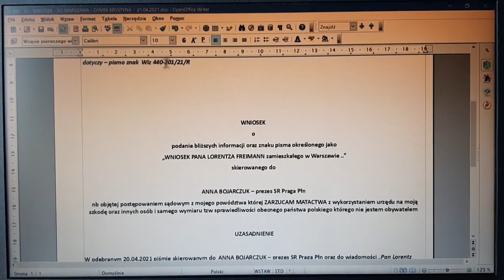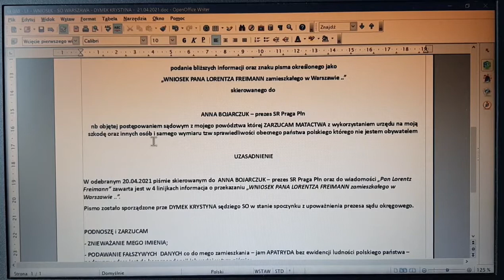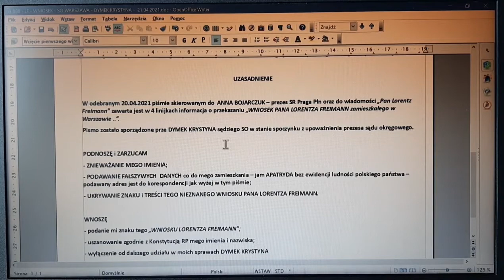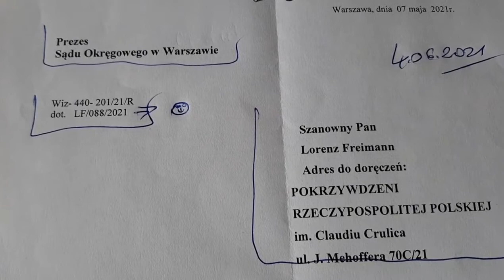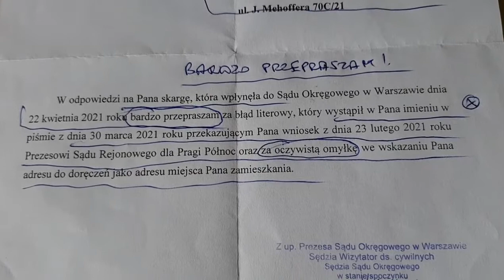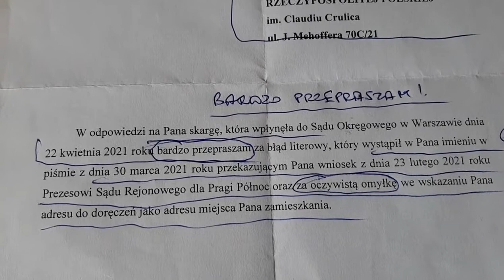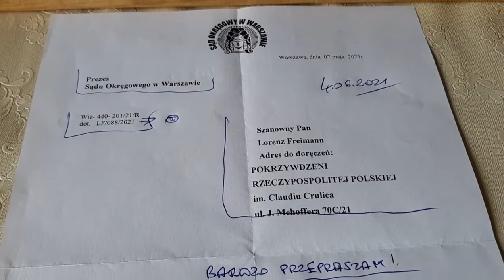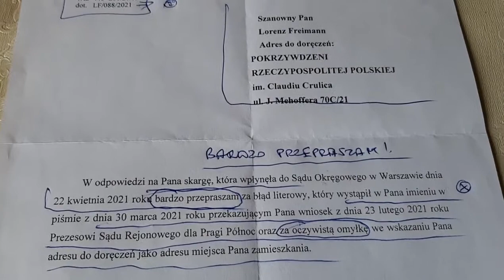8.06.2021 - SŁOWO PRZEPRASZAM NIE JEST OBCE SĘDZIOM W STANIE SPOCZYNKU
W odróżnieniu od SĘDZIÓW czynnych zawodowo jak

 BANDYTA TOGOWY WŁOCH JOANNA zatrudniona w SR MOKOTÓW

pomimo objęcia ją postępowaniem karnym nadal uczestniczyła w rozpatrywaniu moich spraw i w listopadzie 2018 r. dopuściła się  jawnego złamania Art. 379 kpk oraz Art. 30 KONSTYTUCJI wydając BEZPRAWNE POSTANOWIENIE o ukaranie
 LORENTZA FREIMANN
nie potrafiła użyć słowa PRZEPRASZAM, tak jak

BANDYTA OCHRONIARZ bez licencji BOGACKI PAWEŁ z firmy ESBEKA GUSTAW WILIŃSKI w SZCZECINIE po dokonanym NAPADZIE na NIEWINNEGO, UCZCIWEGO i PRAWEGO WAWRZYNIEC JASTRZĘBSKI który dokonał ZAKUPU 10 SZTUK jajek i spokojnie wracał w dniu 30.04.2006 r do domu,

 będąca w stanie spoczynku ale nadal zatrudniona w SO Warszawa DYMEK KRYSTYNA potrafiła się przyznać do swego błędu ale i dalej MATACZY ukrywając znaki moich pism.